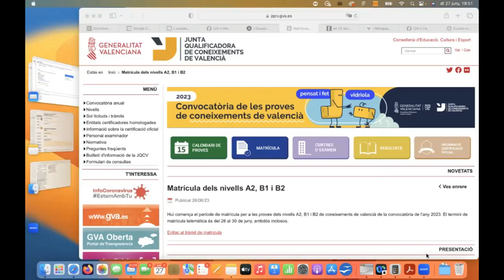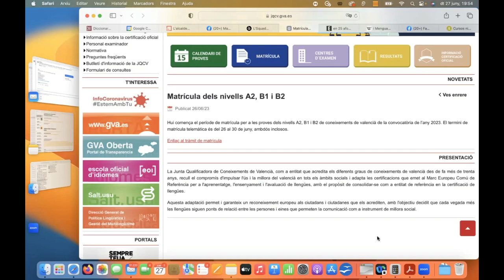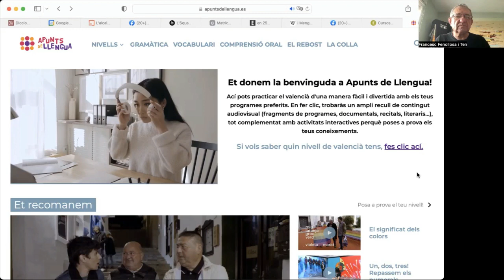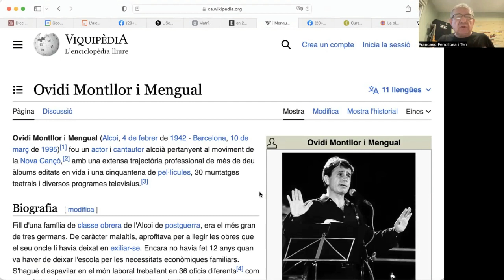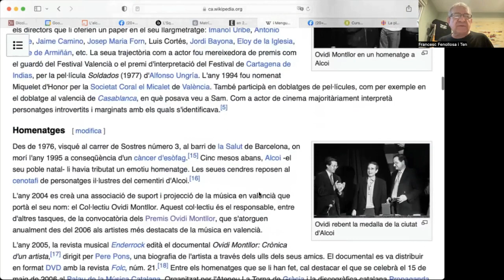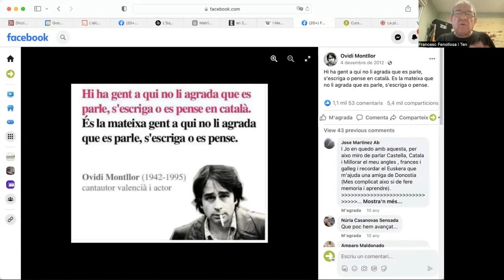PÍNDOLA PEL VALENCIÀ nº 13 APRENDRE VALENCIÀ I MÉS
Píndola pel valencià nº 13 sobre Aprendre Valencià , JQCV, etc. realitzada per Tirant de Veu per al programa d'ACICOM i Ràdio Klara: València, Klara i Transparent